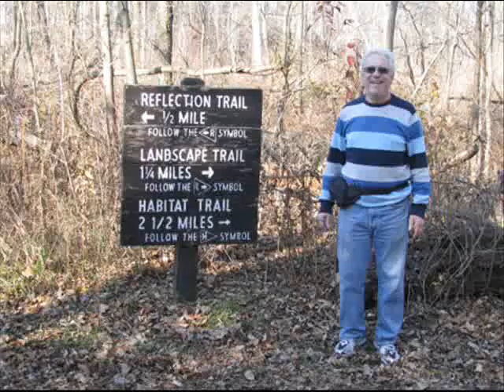Geo-Caching Stony Creek MetroPark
Nov 8, 2009 Team Lerman